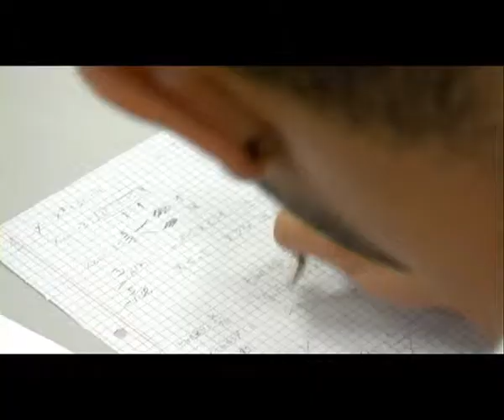Youth at Risk - Israeli Scouts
A view at the extraordinary work of the Israeli Scouts organization with Youth at Risk and underprivileged communities in Israel.